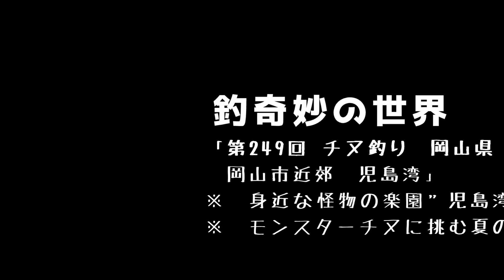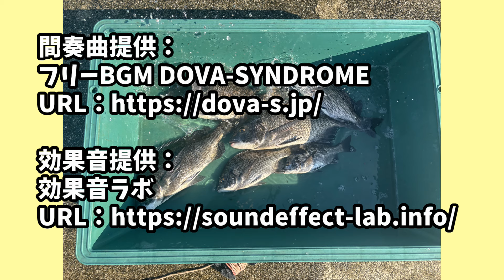身近な怪物の楽園”児島湾”モンスターチヌに挑む夏のフカセ釣り in 岡山県児島湾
※コラボ、対決等のご参加お待ちしておりますm(_ _"m)

★YouTubeチャンネルページ
【釣奇妙の世界】

【関連ブログ】
　2024-第36回　チヌ釣り　岡山県　児島湾

★アングラーズ個人ページ　釣奇妙の世界

★お気に入りメーカーHP

★天気予報
　釣り天気.JP

★潮汐
　tide736.net

★楽曲
　オープニングテーマ曲：Park
　作曲：Marron Fields Production

　エンディングテーマ曲：ポイントラック
　作曲：かずち （カズチ）